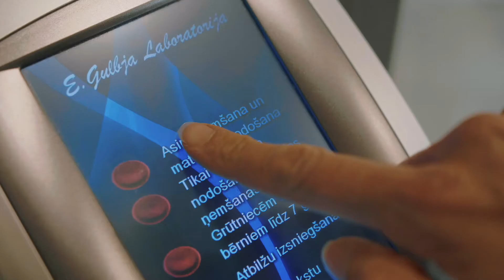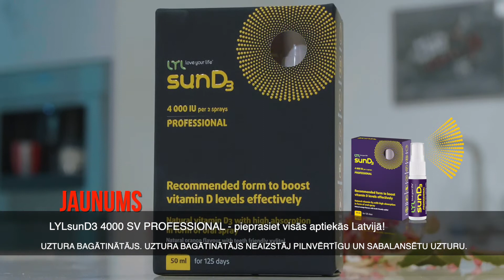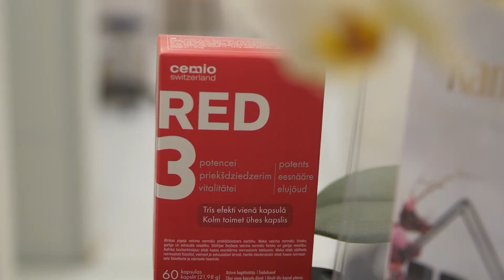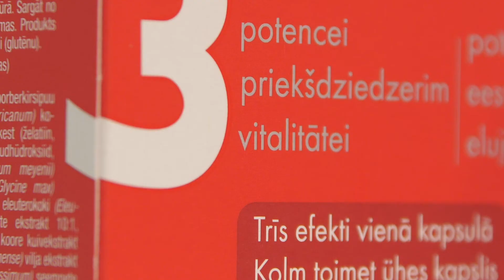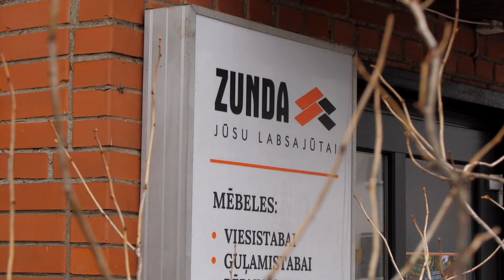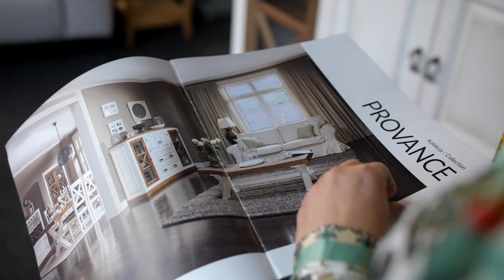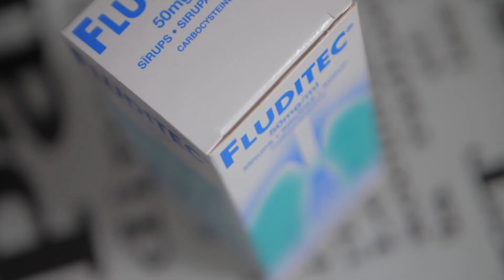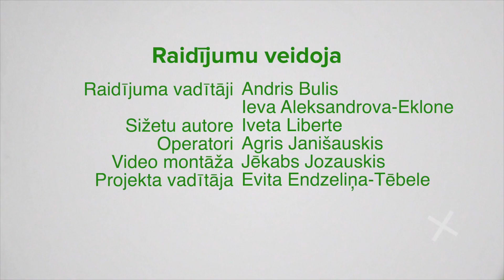Dzivite brivdienas 07 12 2019